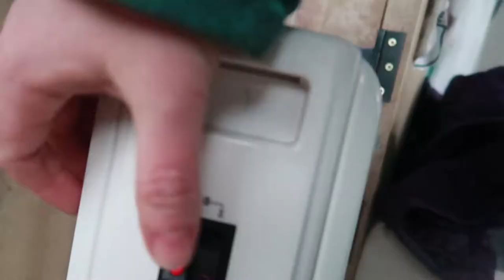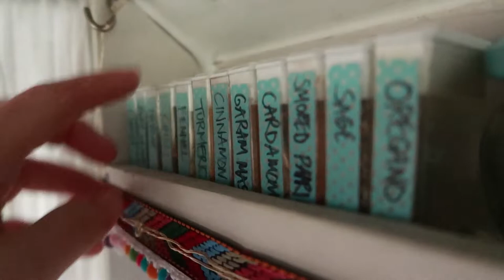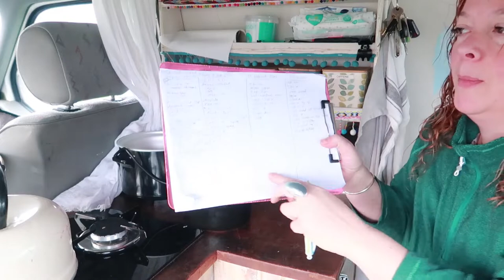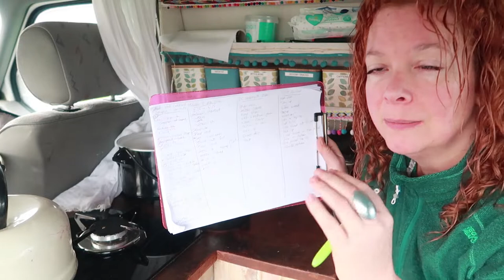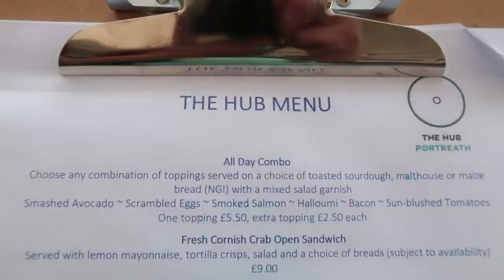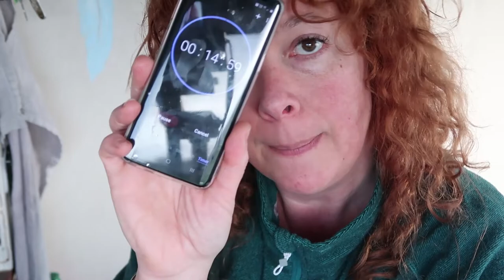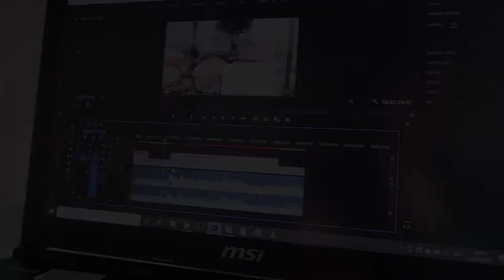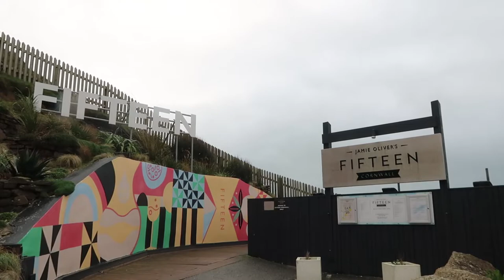What I Eat in a Weekend Camping + Keto Waffles / Chaffles Recipe - Low Carb/LCHF Campervan meals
I hope you enjoy this low carb weekend of camping food for this tortured food blogger trying her hardest to avoid carbs!

Scroll down for the chaffle/waffle recipe!

THE RECIPE: Keto Waffles/Chaffles
Makes: 2 waffles

INGREDIENTS:
130g/1 cup grated cheese
1 egg
pinch garlic powder

INSTRUCTIONS:
Preheat the waffle maker.
Mix the ingredients together and divide between the two waffle plates. Even out with the back of a fork, and close the waffle maker.
Cook for 15 minutes to maximise crispness & flavour, however they are safe/ready toe at after just 10 minutes if you;re in a hurry.

Until next time, happy camping!

Jane x